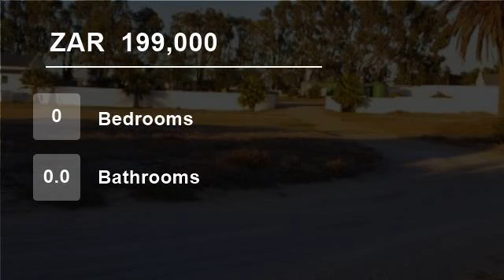Vacant Land For Sale in Shelley Point, St Helena Bay, Western Cape, South Africa for ZAR 199,000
A fully serviced level stand bordering the fairway.
24 Hour security access control and patrols
9 Hole links golf course
Hotel and health spa nearby
No time limit to commence building
Building guidelines do apply to maintain the standard and caracter of the estate.

Shelley Point is located on a North facing peninsula on the ...